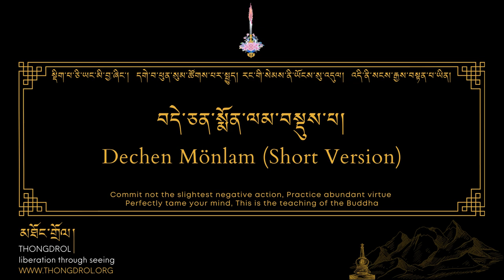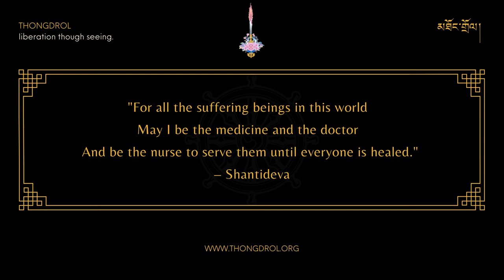Dechen Mönlam (short version) | བདེ་སྨོན་བསྡུས་པ། | Dewachen Monlam | thongdrol.org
Dechen Mönlam (བདེ་ཅན་སྨོན་ལམ་) is one of the most commonly recited aspirational prayers in Tibet. Originally composed by Karma Chakmé in eastern Tibet in the 17th century, this prayer deals with rebirth in the pure realm of Sukhāvatī (བདེ་བ་ཅན་), where the Buddha Amitabha is believed to reside. It belongs to the category of prayers recited to seek rebirth in Buddha realms that are considered conducive for spiritual practice to reach enlightenment. *The complete Dechen Monlam available on our YouTube channel THONGDROL .

Note: This century old sacred prayer is compiled with text and audio for the sole use and benefit of people. It is not meant for any commercial purposes. Please feel free to use and share this.